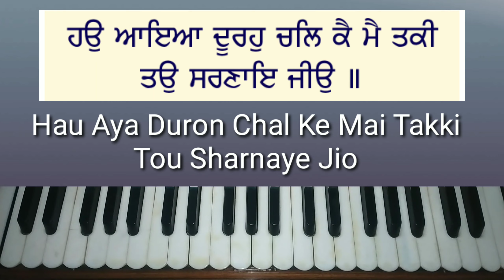Learn Hau aaya duron chal ke | bhai harjinder singh srinagar wale | Male/female/kids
Learn shabad hau aaya dooron chal ke | bhai harjinder singh srinagar wale | hau aaya duron chal ke | kids/male/female | taal kehrwa | Learn Shabad Kirtan On Harmonium